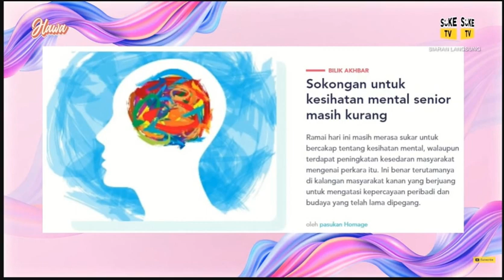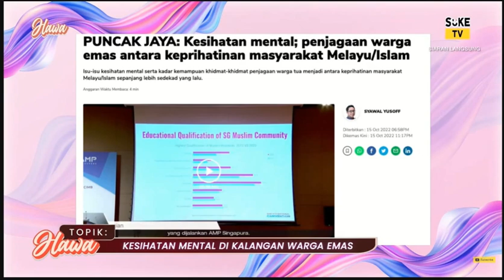SUKETV | MIASA - Kesihatan Mental di Kalangan Warga Emas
Salam and hai dari MIASA!

Jom saksikan Progam Hawa bersama Puan Anita Abu Bakar setiap Hari Rabu hanya di SukeTv yang akan mengupas topik-topik menarik berkaitan kesihatan mental 💝

Kesihatan Mental di Kalangan Warga Emas merupakan topik pilihan minggu ini yang akan disampaikan oleh Puan Anita Abu Bakar, Presiden dan Pengasas Persatuan Kesedaran dan Sokongan Penyakit Mental (MIASA) merangkap Pengerusi NAMhA serta pemenang anugerah ‘Patient Champion in Science & Medicine for the International Metrodora Awards 2022' bersama pengacara Eliza Hisyam @eliza.hisyam dan Derina.

Butiran adalah seperti berikut:
• Tarikh: 15 Februari 2023
• Masa: 11:30 AM
• Saluran : SUKETV / 116 MYTV / 116@mytvbroadcasting_ atau SUKETV.com.